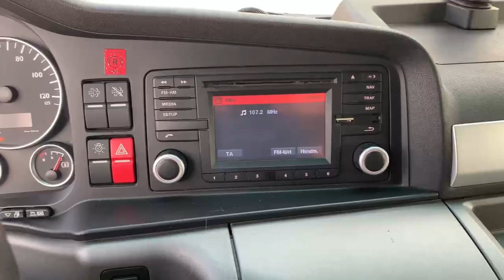MAN TGX 18.480 4X2 LLS-U + Intarder (1354412)